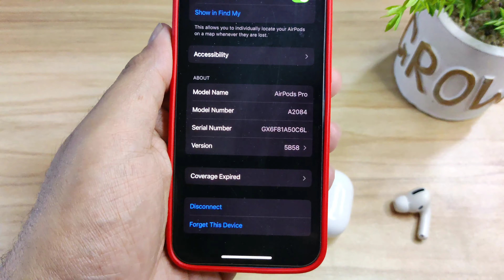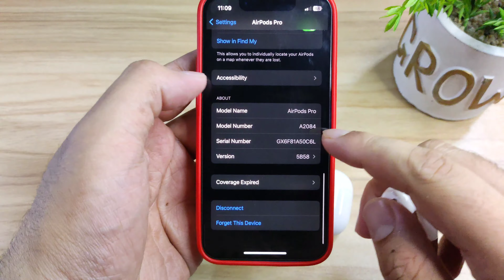Apple Airpods Pro 1st Gen Firmware Update 5B58 ANC Nerfed Transparency Mode Issues don't update